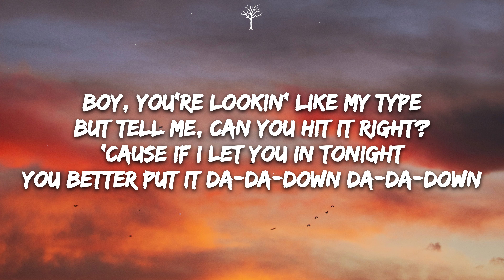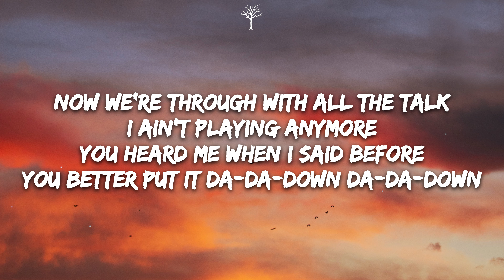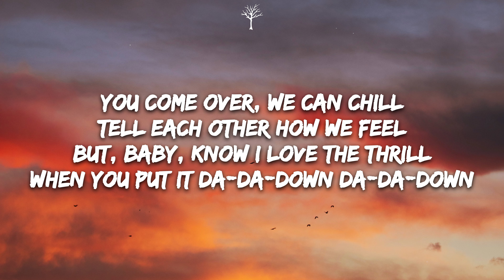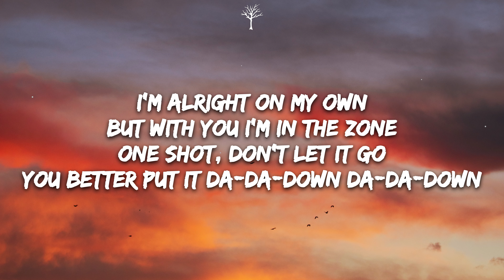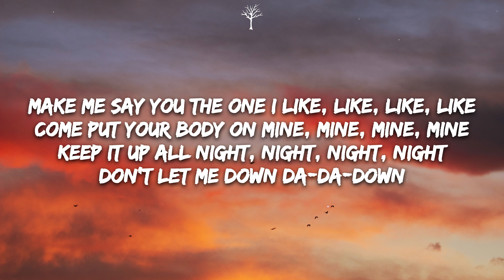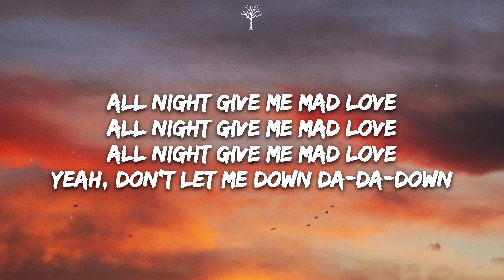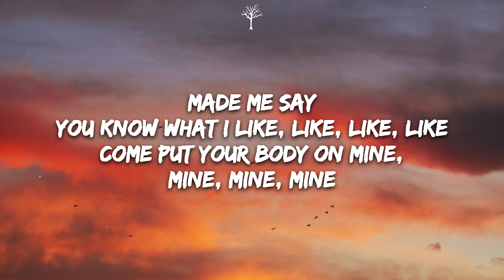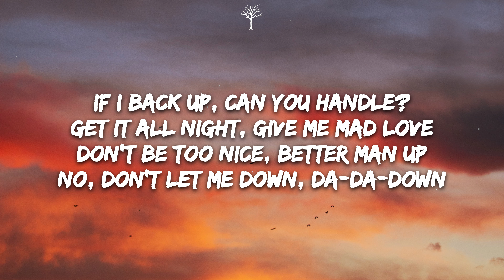Mabel - Mad Love (Lyrics) sped up/TikTok Remix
🎤Lyrics:

[Verse 1]
Boy, you lookin' like my type
But tell me, can you hit it right?
'Cause if I let you in tonight
You better put it do-do-down, do-do-down
Now we're through with all the talk
I ain't playing anymore
You heard me when I said before

[Pre-Chorus]
Made me say
You know what I like, like, like, like
Come put your body on mine, mine, mine, mine
Keep it up all night, night, night, night
Don't let me down, do-do-down

[Chorus]
All night, give me mad love
Yeah, don't let me down, do-do-down
All night, give me mad love (Give me mad love)

[Verse 2]
You come over, we could chill
Tell each other how we feel
But, babe, you know I love the thrill
When you put it do-do-down, do-do-down
I'm alright on my own
But with you, I'm in the zone
One shot, don't let it go

[Pre-Chorus]
Made me say

[Bridge]
If I back up, can you handle?
Get it all night, give me mad love
Don't be too nice, better man up
No, don't let me down, do-do-down

[Outro]
Made me say
(Come with your body on mine, mine, mine, mine)